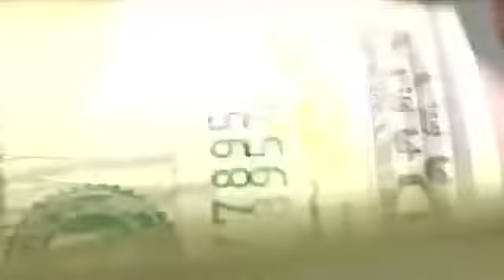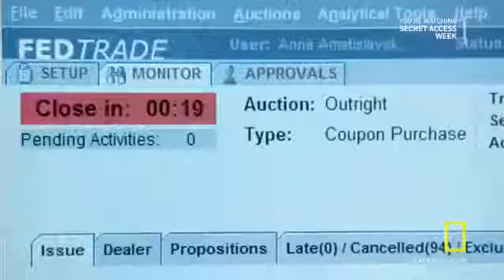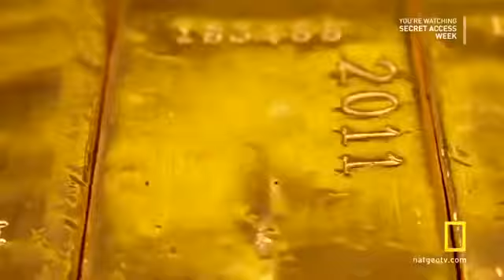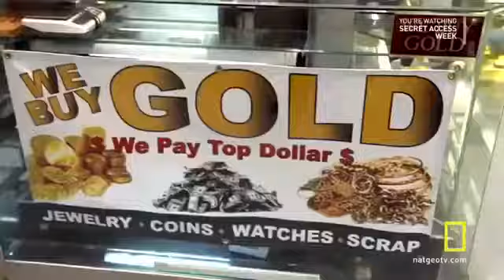Money Machine Documentary - Cash, Gold and monetary System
Hidden deep under the streets of New York City, hundreds of billion dollars in gold bars are tucked away in a bunker that is anchored to the bedrock of Manhattan Island itself.